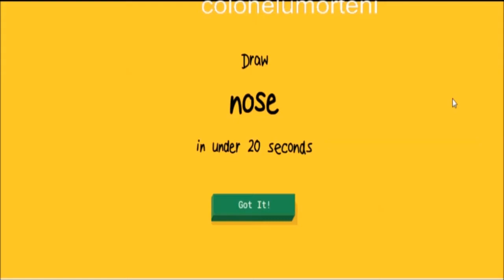Roast Tequilavideoblog 50 de lucruri despre mine (notclickbait)-by colonelumorteni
Acesta este un pamflet si nu e facut pentru vizualizari